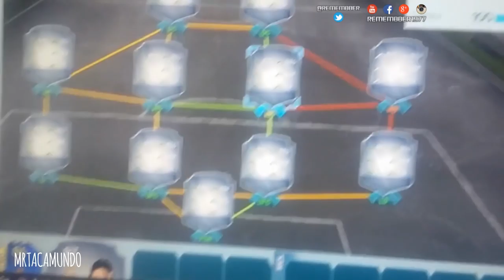E̶R̶R̶O̶R̶E̶S̶ HORRORES DEL FIFA 16